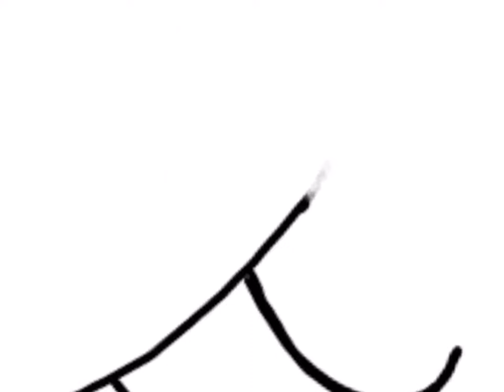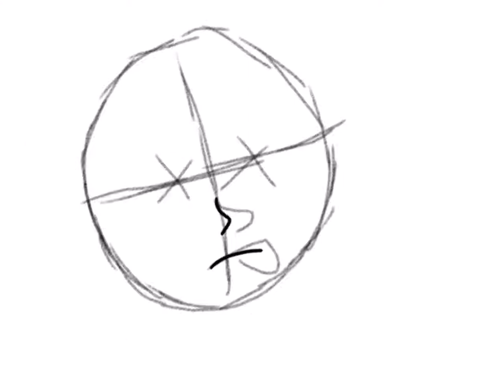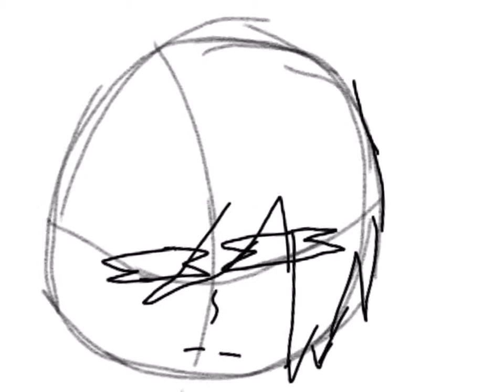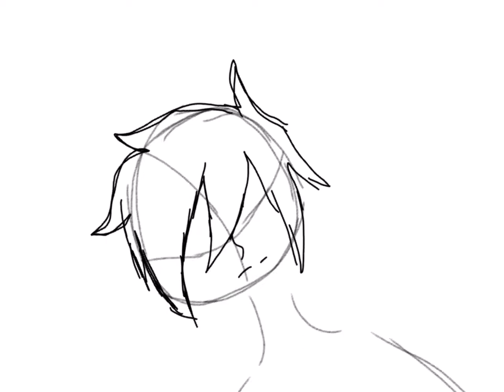I jk fam u thought oof